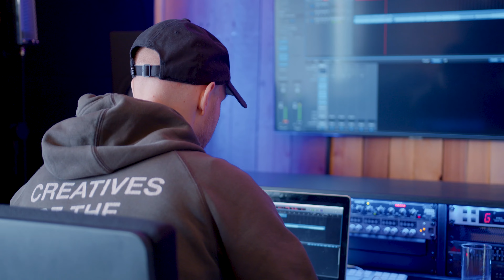Daani & Henk Wijngaard - Vlam In De Pijp (Trek & Pull) - Officiële videoclip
Het Officiële Anthem voor Made's Powerweekend!

Daani & Henk Wijngaard
Vlam In De Pijp (Trek & Pull)
Geschreven door: Adri-Jan Hoes, Danielle van Hees, Koen Grootscholten
Geproduceerd door: Daani, Pim Labour
2023 Telstar